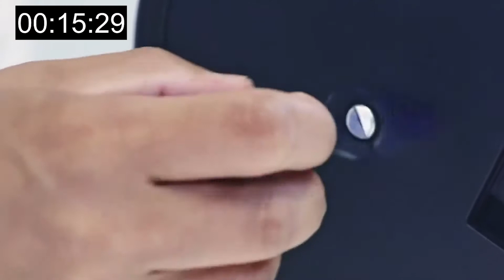How to place the PS5 Horizontal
Thanks to this helpful tutorial you will be able to lay the PS5 horizontally in order to optimise the amount of space being used by the system. You will need to reposition the dock following the steps as shown in the tutorial.

This will help save space vertically and would allow you to place the system in areas that weren't possible before such as under your TV or on a shelf!